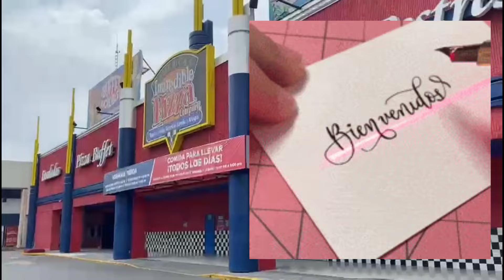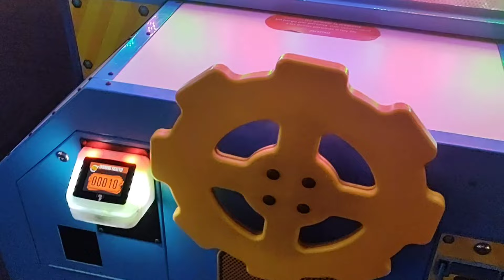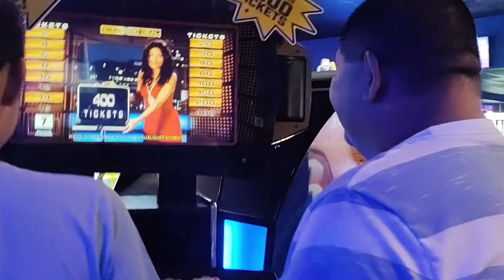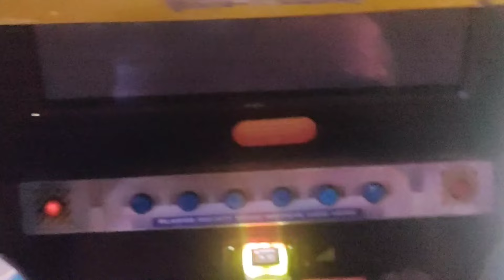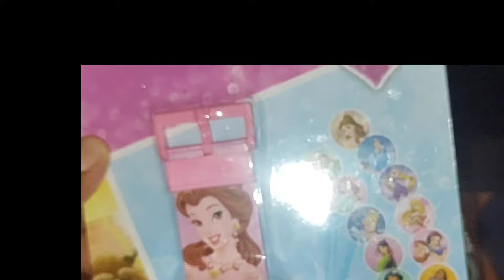NOS INVITARON A COMER 😎 VLOGS VARIOS |VISITANDO A MI HERMANA 👩‍👧family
Hola amigos y amigas les comparto un nuevo video ☺️ espero les guste y no olviden de reaccionar y compartir ❤️